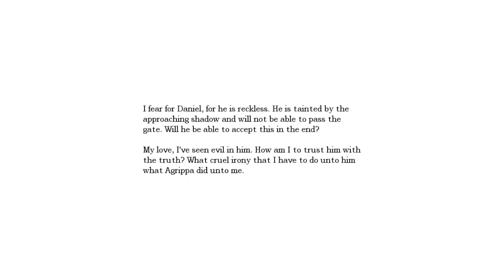DGaming | Amnesia: Playthrough Part: 23 - 360! 33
This is my playthrough of Amnesia: The Dark Descent. It contains my own live commentary, enjoy! A like/fav is much appreciated!
Amnesia is a first person survival horror game and might not be a cup of tea for everyone ;)

Part 23:
Scary parts are back! \o/